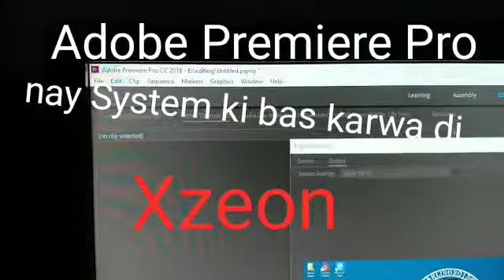Adobe Premiere Pro using Xzeon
Video from Salman Adeeb .